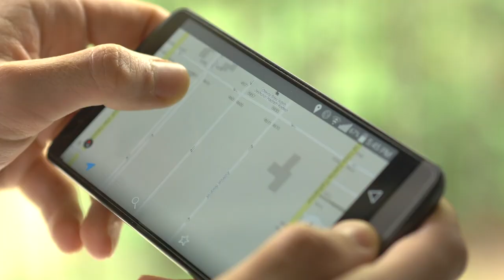Paula Golden Introduces Broadcom Inc.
Learn more about Broadcom Inc.